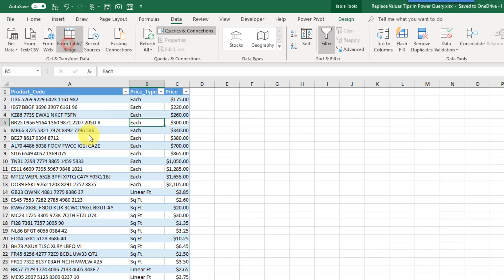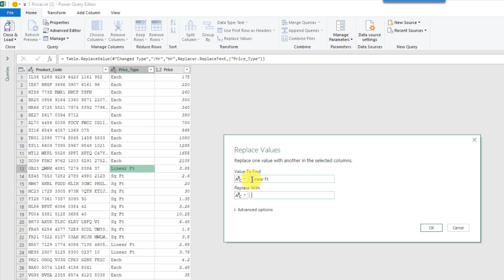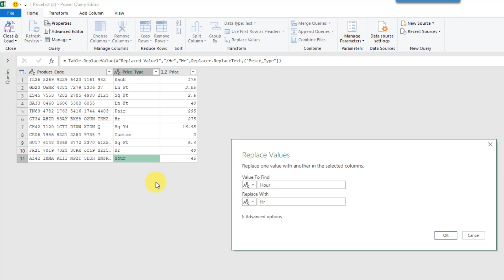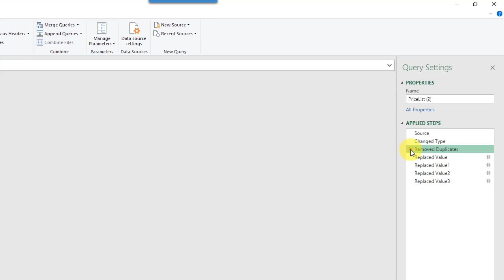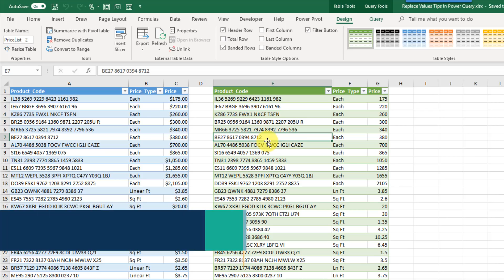Tips For Using Replace Values In Power Query